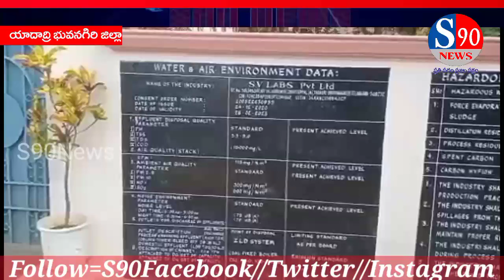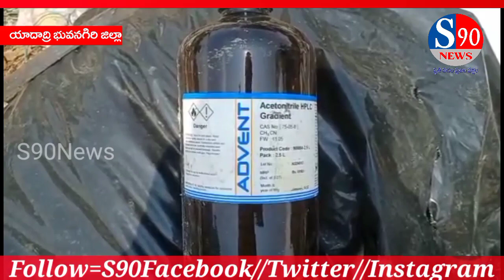Choutuppal Mandalamloni aneka parishramalu thama Samajika badhyathanu vismaristhunaye